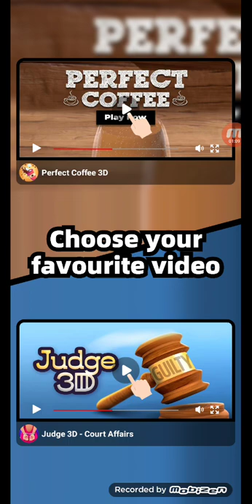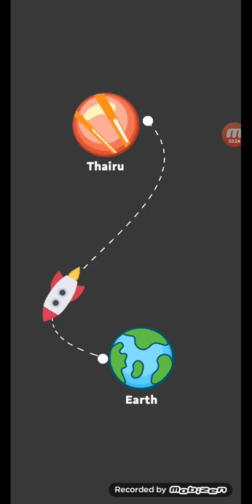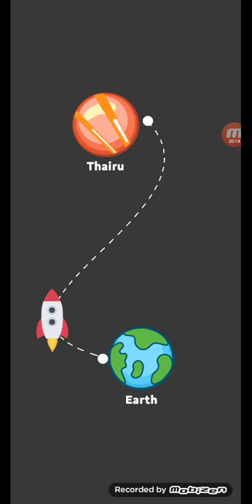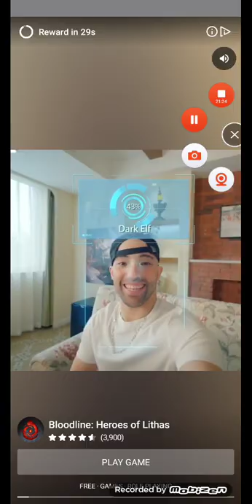random games (5)